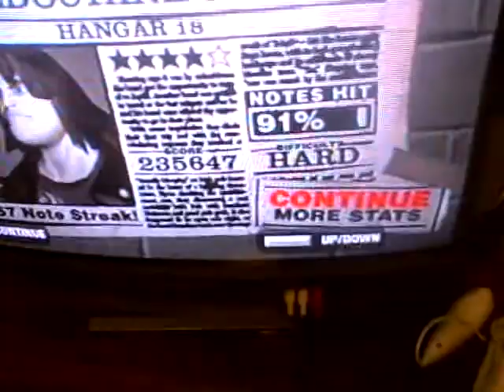Hangar 18 gh2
i did good